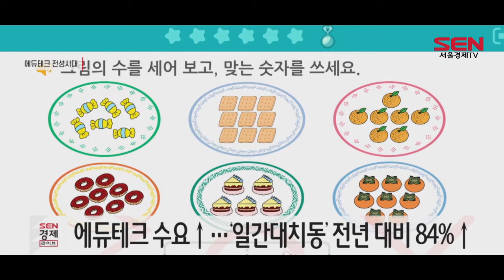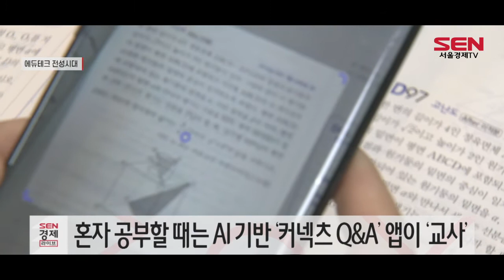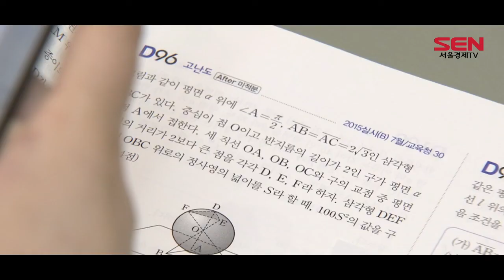에듀테크 전성시대…미래교육 ‘성큼’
[앵커]
코로나19 확산으로 언택트(비대면) 교육 수요가 늘어나며 에듀테크가 교육환경의 중심으로 부상하고 있습니다. 에듀테크는 5년 뒤 전 세계 시장 규모가 400조 원을 넘길 것으로 보여 미래 교육이 가속화될 것이라는 전망이 나옵니다. 보도에 윤다혜 기자입니다.

[기자]
최근 코로나19 여파로 초·중·고교 원격수업 등이 확대되면서 에듀테크를 활용한 언택트 학습이 각광받고 있습니다. 에듀테크(Edu-Tech)는 교육(Education)과 기술(Technology)의 합성어로 인공지능(AI), 가상현실(VR) 등 최신 정보통신기술(ICT)을 활용한 차세대 교육입니다. 에듀테크는 그동안 보조 수단에 그쳤지만 언택트로 교육의 중심에 한 발짝 다가선 겁니다.

이에 에듀테크를 찾는 학생과 학부모들이 늘고 있습니다.

에듀테크 기업인 에스티유니타스(ST Unitas)의 유아, 초등 원격수업인 ‘키즈스콜레’와 ‘일간대치동’은 올 2분기 기준 전년 동기 대비 신청자 수가 76%, 84%로 각각 늘어났습니다. 재능교육도 초등 ‘재능 AI 수학’이 출시 한 달 만에 신청자 4만 4,000명을 돌파했으며 웅진씽크빅은 초등 AI스마트 홈스쿨링 ‘웅진스마트올’ 가입자가 3만 명을 넘어섰습니다.

전국 초·중·고, 대학에서 원격강의가 활발히 이뤄졌는데도 에듀테크 수요가 늘어난 이유는 교사와 학생, 학생과 학생 사이에 소통과 협력이 이뤄지지 않았기 때문이다. 또 피드백이 없고 수동적이어서 아이들을 참여시키는 데 한계가 있습니다.

ST Unitas의 ‘일간대치동’은 교사와 학생이 같은 시간 동시에 접속해 1:4 그룹 화상수업으로 진행하기 때문에 실시간 피드백이 가능합니다.

혼자 공부할 때는 AI 기반 앱이 교사의 역할을 대신해줍니다. 전 과목 문제풀이가 가능한 ‘커넥츠 Q&A’앱은 모르는 문제를 사진 찍어 앱에 올리면 그 문제에 대한 해설이 달리고 비슷한 유형의 문제도 추천해줍니다. 이 앱은 중·고등학교, 대학교, 공무원 준비생들이 이용할 수 있으며, 바로바로 모르는 문제들을 해결할 수 있게 도와줘 혼자 공부하면서도 취약점을 스스로 보완할 수 있습니다.

코로나19의 장기화와 공교육도 에듀테크에 대한 관심이 커지면서 에듀테크 시장은 더욱 확대될 것으로 보입니다.

시장조사업체 홀론아이큐는 글로벌 에듀테크 산업이 2018년 181조 원에서 2025년 407조 원까지 급증할 것으로 전망했습니다. 에듀테크가 ‘포스트 코로나’ 시대에 미래 교육을 앞당길 새로운 동력이 될지 주목됩니다.